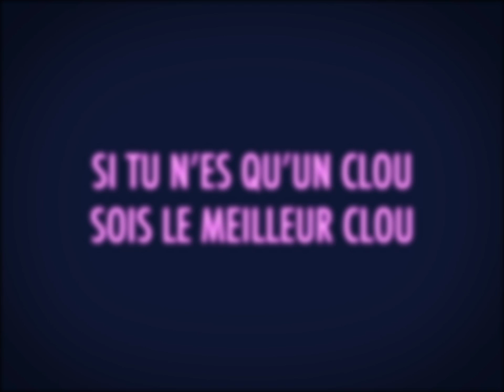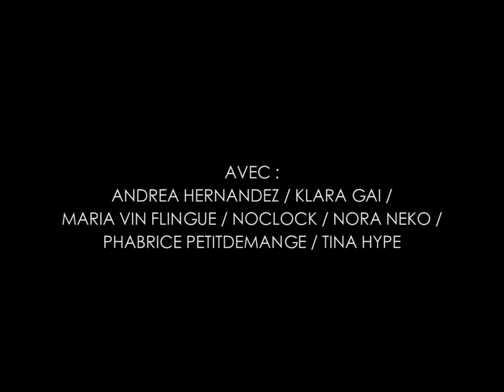Asile 404 : Shift - Fragment 03 : Propagande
Fragments produits lors d'une résidence du collectif 404 (Marseille) au Barlok (Bruxelles).